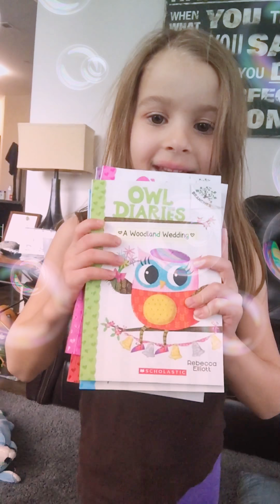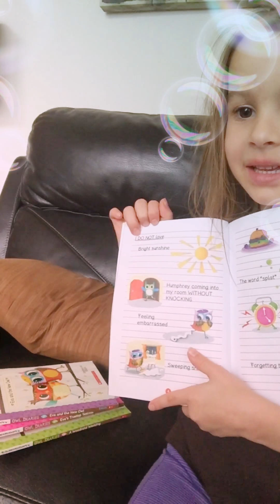The Michaela show